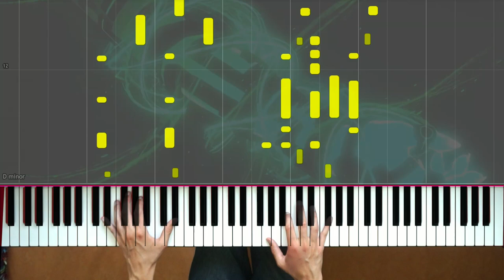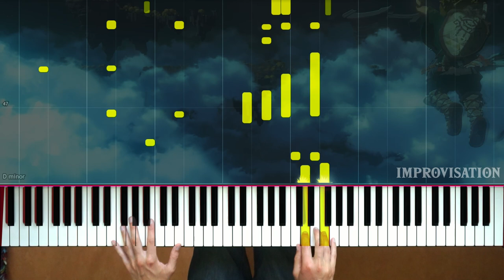ZELDA: TEARS OF THE KINGDOM / BREATH OF THE WILD 2 PIANO + IMPROVISATION [E3 2021 Trailer, Zelda]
o Accurate piano arrangement of the E3 2021 Trailer Music from The Legend of Zelda: Breath of the Wild 2 with Synthesia and sheet music.

o Composer: Yasuaki Iwata? Manaka Kataoka? Koji Abe? Koji Kondo? Hajime Wakai? CHAOS?

This is it: exactly 5 years after the original reveal trailer for Breath of the Wild we get a similar trailer for it's sequel, although it's a little more mysterious in comparison. Luckily for me, it sounds like the music is still rooted in the piano-based style of the original - I'll talk about that in-depth soon. The game itself looks very inspiring! More please!

I added an in-style improvisation, hope you like it =) . Please share if you did!